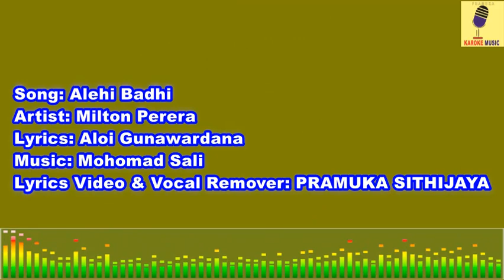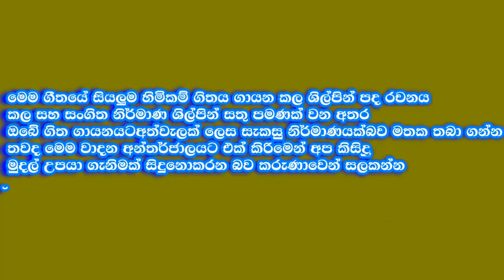Alehi Badi - J.A Milton Perera Karaoke Without Voice